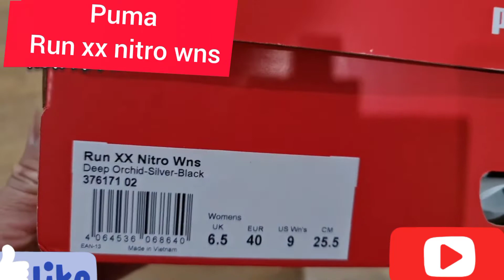unboxing puma Run xx nitro wns